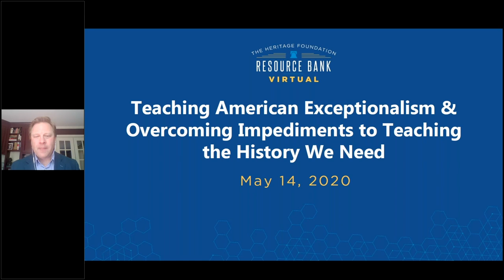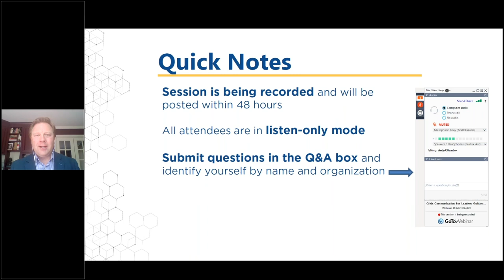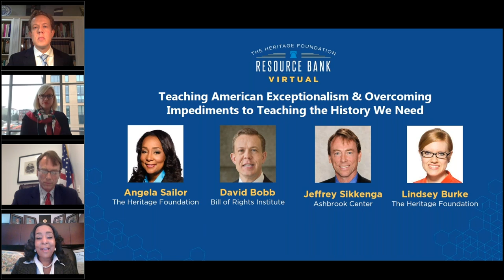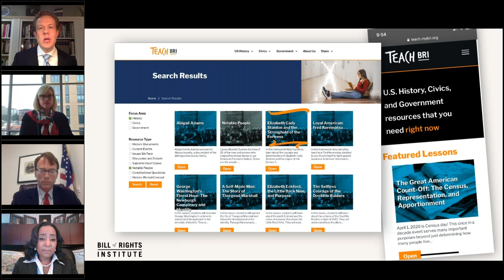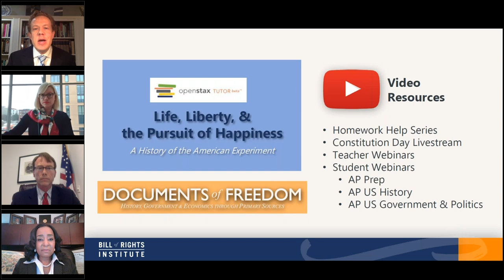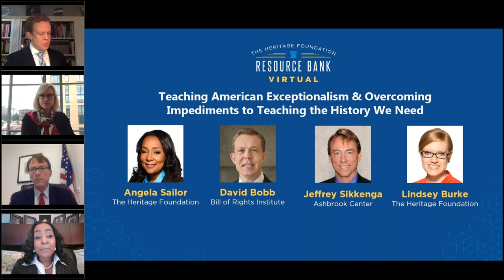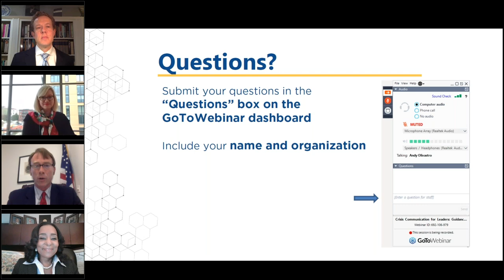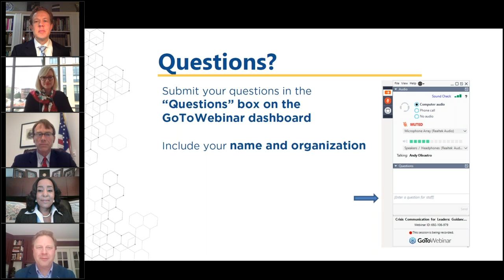Teaching American Exceptionalism and Overcoming Impediments to Teaching the History We Need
Young people lose heart early on. Trapped in government-run schools, they learn that America is a nation of imperialism, greed, and racism. Rarely do they hear the truth: that America is the freest, most prosperous nation on Earth—the only nation founded on the concept of human liberty. They learn that perpetual oppression is their fate, and that their only chance at success is through the benevolence of the state or through violent resistance. This is the narrative both of revisionist historian Howard Zinn’s A People’s History of the United States and of The New York Times’ new 1619 Project.

Join us and learn about innovative platforms and engaging curricula that reaffirm, illuminate, and explain the founding principles of our government, traditional values, economic freedom, and individual liberty regardless of race, creed, or class. Become equipped with strategies to advocate against policies that support curricula and secondary resources that overtly challenge and reject American history, the history of our institutions, and traditional American values.